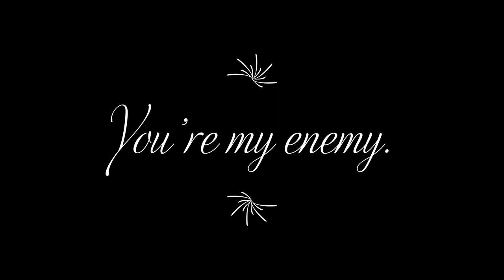Short Comic || Error x Core (2)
Warning: this is not mine comic

Hope you liked (。・ω・。)